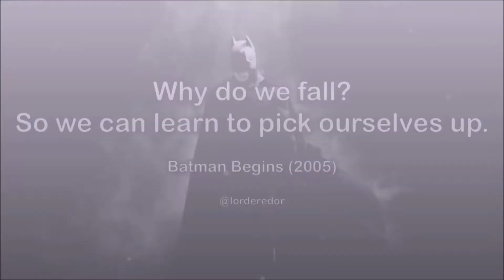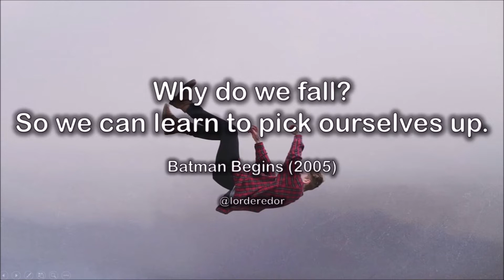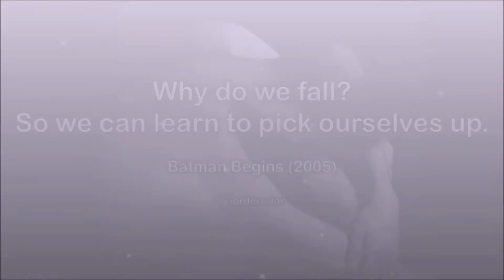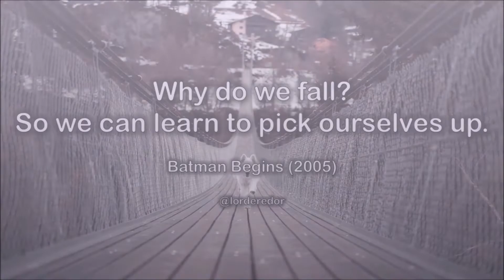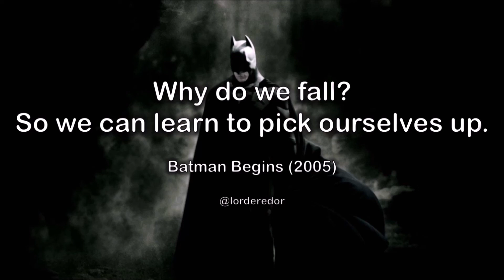Movie Quotes: Batman Begins #1 (Why do we fall?)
Why do we fall? So we can learn to pick ourselves up.

This is a famous line quoted from Christopher Nolan’s 2005 film, Batman Begins, and every Batman fan should be familiar with this very meaningful line as it stands out in the film.

This is Quoting Quotes, and I am your host Lord Eredor.
In this video series I will be presenting and examining peculiar and famous/infamous quotes from different people, genres, medias and circumstances, and see what we can learn from them.